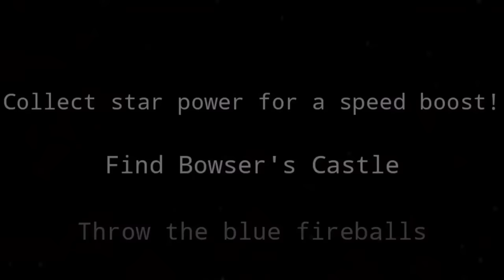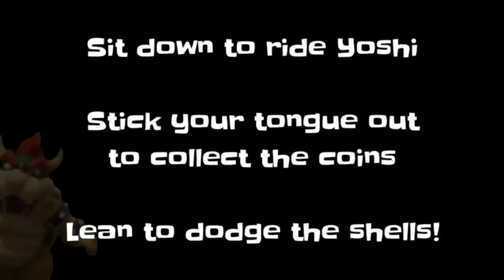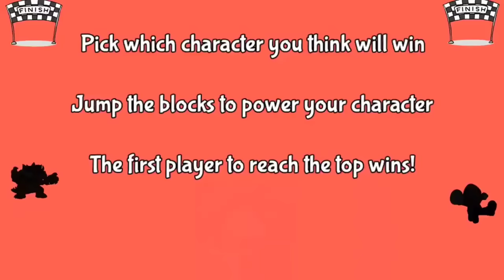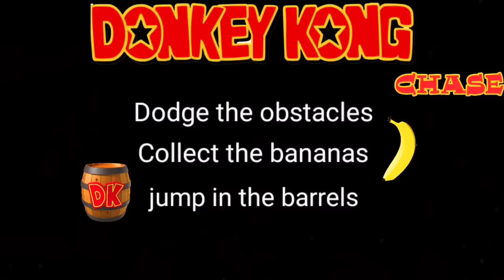Super Mario Brain Break Party | Freeze Dance & Run | Just Dance | Jump Challenger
Enjoy 8 Super Mario games all in one fun filled Brain Break!  Celebrate the Super Mario Bros movie with an exciting freeze dance, chase, run, and jump challenger! Just dance along with the freeze dance, run and dodge the obstacles to survive the chase, and stay off the floor when the floor is lava! Don't forget the jump challenger ! The games include:

Introduction: 00:08
Mario Chase:  00:17
Mario Freeze Dance: 04:12
Mario v Bowser Jump Battle: 08:48
Donkey Kong Chase:  11:45
Yoshi's Egg Hunt: 15:40
Mario vs Pikachu Jump Battle:  20:45
Mario Floor is Lava:  24:00
Smash Battles:  28:35

Coach Corey Martin here.  My brain breaks and songs are perfect to keep kids active and engaged while having tons of fun.  Whether you are a classroom teacher, pe teacher, or parent, I promise you will love these videos!

These videos are perfect for anyone who enjoys the Kidz Bop series or GoNoodle style videos!

My other inspirations include:
@PE Bowman
@P.E. with Mr. G
@RSD Online
@Matthew Wood